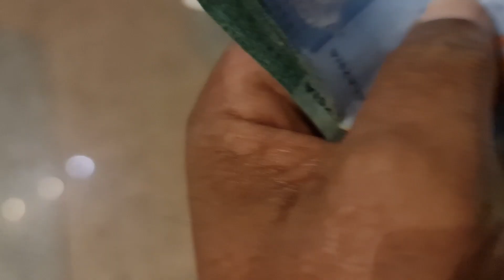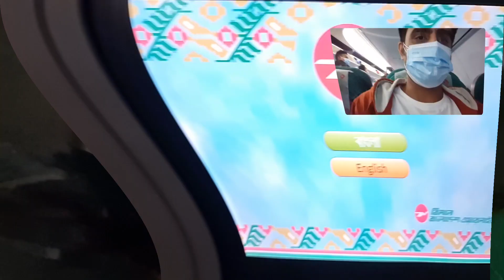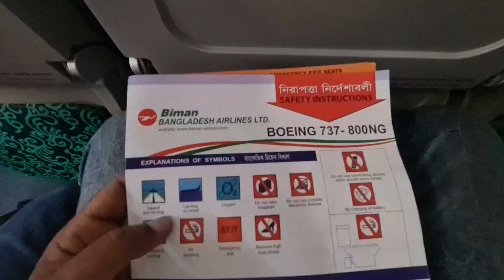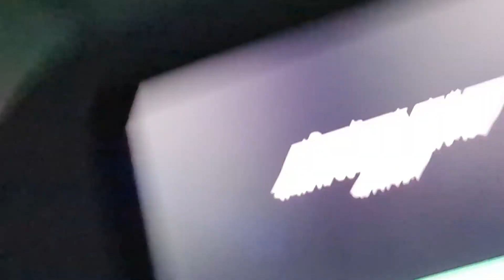1st Time Biman Bangladesh Airlines Experience | Malaysia to Dhaka Travel Vlog | Klia to Dhaka